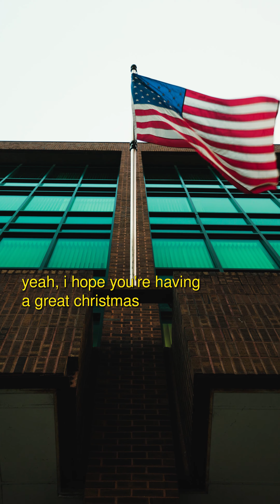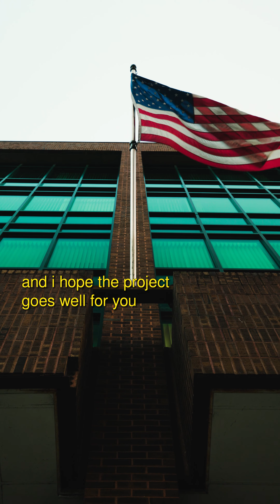Voicemail No. 159